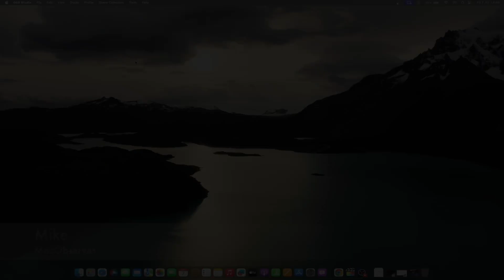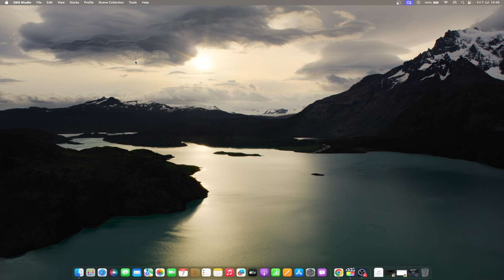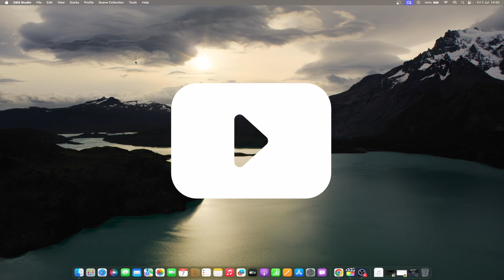How to Use Your Old iMac as an External Monitor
Are you wondering what to do with your old iMac that's gathering dust? In this informative video, we'll show you an awesome way to repurpose your beloved iMac and transform it into a stunning external monitor!